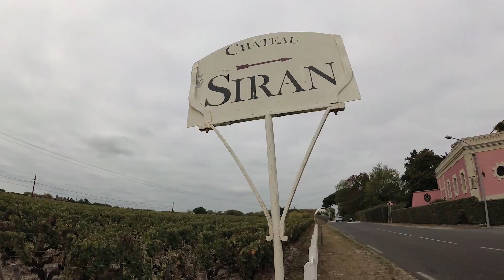Route des vins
The french wine route, from Bordeaux through Medoc, Saint-Emilion and Dordogne visiting Bergerac and Sarlat-La-Caneda.

Wine tasting tour:
- Chateau Camensac, Saint-Laurent-Médoc
- Chateau de Ferrand, Saint-Hippolyte, Saint-Émilion